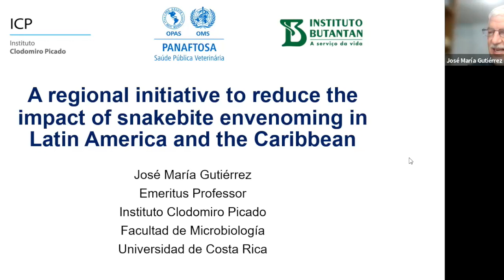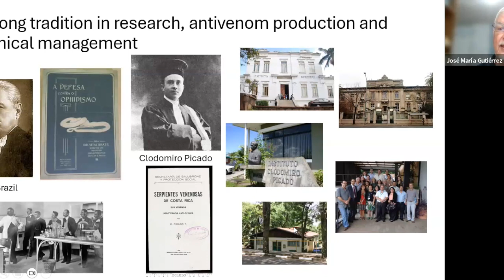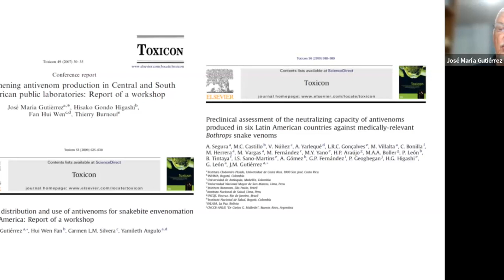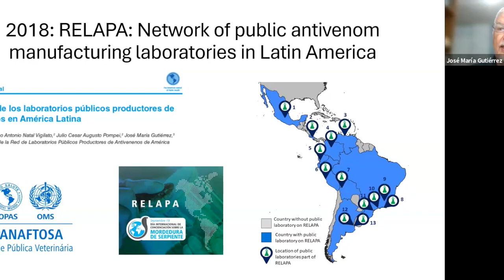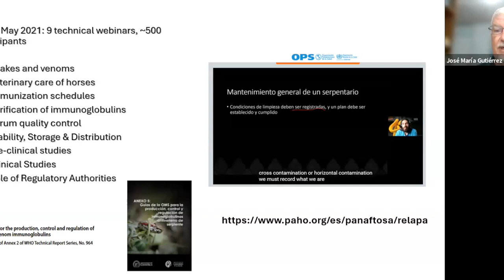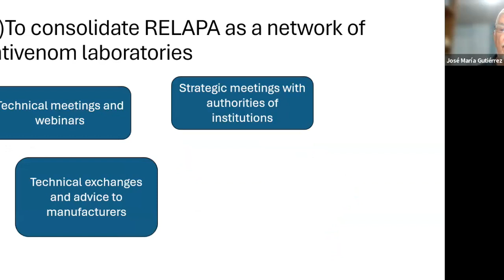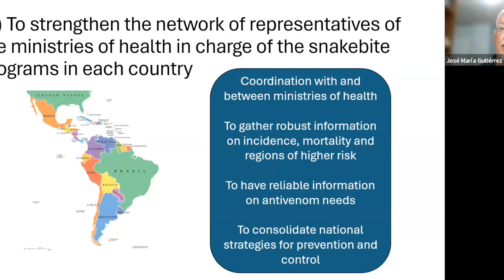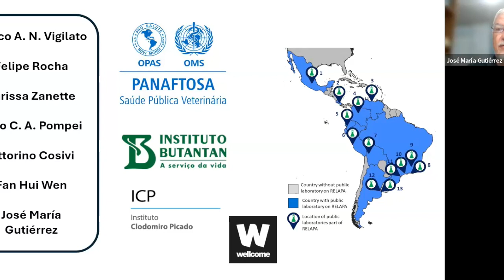Prof José María Gutiérrez (V), Univ de Costa Rica on A...snakebite envenoming in...the Caribbean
Professor José María Gutiérrez (V), Universidad de Costa Rica, Costa Rica
A regional initiative to reduce the impact of snakebite envenoming in Latin America and the Caribbean